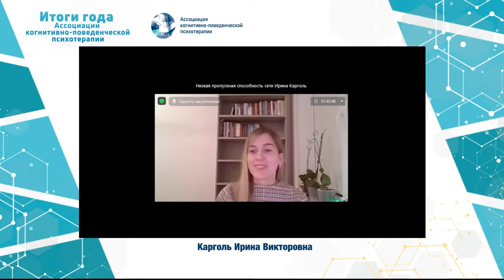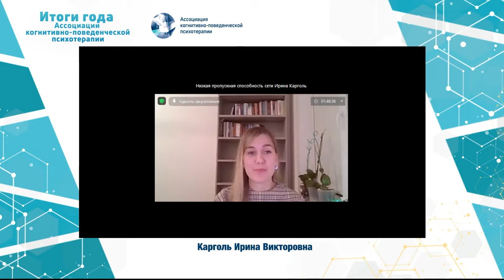Итоги 2023 года - Ирина Викторовна Карголь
Подводим итоги 2023 года в Ассоциации когнитивно-поведенческой психотерапии: Как Ассоциация когнитивно-поведенческой психотерапии развивает и улучшает обучающие программы?

Об этом и не только рассказала Ирина Викторовна  Карголь - психолог, сертифицированный клиницист Института Бека (Beck Institute CBT Certified Clinician), руководитель Центрально-Черноземного отделения Ассоциации КПП, психолог КПТ-центра BeCBT, директор образовательных программ АКПП, Аккредитованный супервизор Ассоциации КПП.

Посмотрев видео вы узнаете, как в Ассоциации КПП работают с обратной связью участников обучающих программ, совершенствуют семинары, курсы и тематические тренинги, улучшают и дополняют практические модули обучения, интервизии, супервизии, тестирование специалистов и так далее.

Смотрите видео, задавайте интересующие вас вопросы и присоединяйтесь к обучению в Ассоциации когнитивно-поведенческой психотерапии в 2024 году!

Доклад был представлен на встрече членов Ассоциации когнитивно-поведенческой психотерапии по итогам 2023 года.